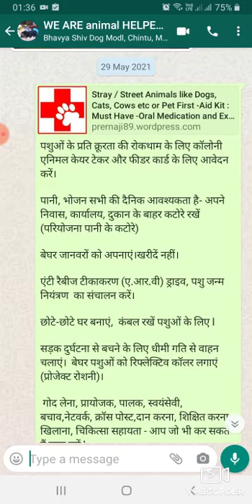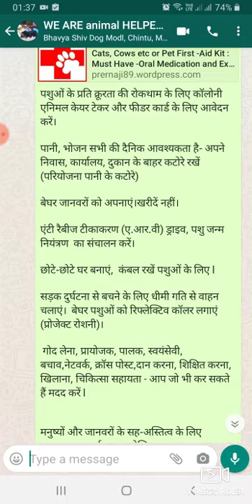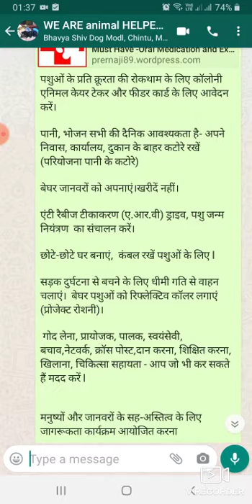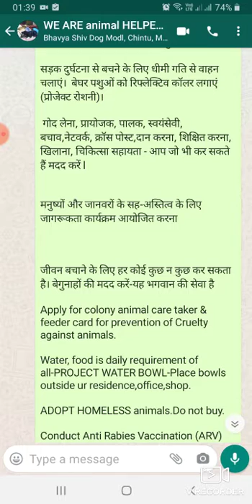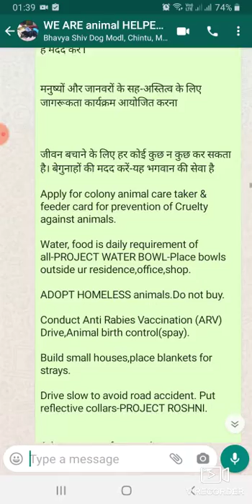पालतू जानवरों से सम्मान से पेश आएं- माता-पिता बनें न कि मालिक-परिवार के सदस्य की तरह व्यवहार करें